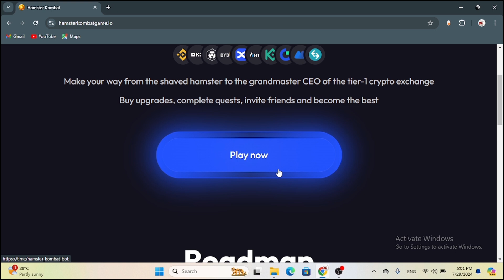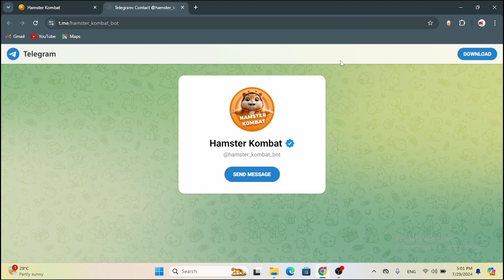How to Play Hamster Kombat on PC | More Efficient | 2024 Updated | Hamster Kombat on laptop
How to Play Hamster Kombat on PC More Efficiently

Looking to improve your gameplay in Hamster Kombat on PC? Follow this comprehensive guide to enhance your efficiency and skill in the game.

Timestamps:
0:00 - Introduction
0:10 - Playing Hamster Kombat More Efficiently on PC

Key points covered in the video:
- Overview of Hamster Kombat and the importance of efficient gameplay.
- Step-by-step instructions on optimizing game settings for better performance.
- Tips on mastering controls and strategies to improve your in-game efficiency.
- How to use keyboard shortcuts and hotkeys to streamline your gameplay.
- Troubleshooting common issues related to performance and controls.